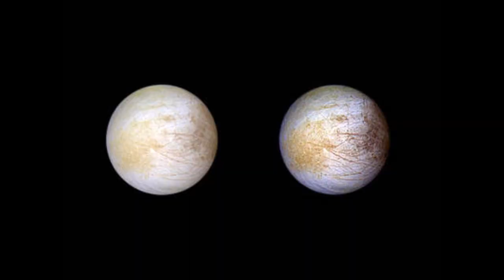All Hubble Space Telescope Pictures on electronic music part 4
For my love of space exploration I compose music for all good missions that have something to deal with this. This is for Hubble Space Telescope. There are 4 pieces all named Hubble Space Telescope. Electronic Music without drums or percussion. As follow:
1. 00:00 - 3:40
2. 3:41 - 7:46
3. 7:47 - 10:17
4. 10:18 - 14:15